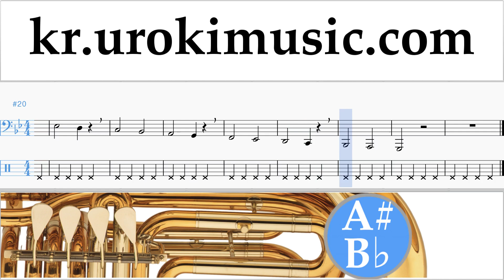튜바 배우기 Major Lazer & DJ Snake - Lean On 운지법 1 부 음악 연습 um-i359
튜바 배우기 Major Lazer & DJ Snake - Lean On 운지법 1 부 음악 연습 um-i359 파트 1에는 연습 문제가 포함되어 있습니다. 이 연습은 파트 # 2를 준비합니다. 코멘트에 쓰고, 당신에게 더 유용한 수업을 만드는 방법을 적어주세요.